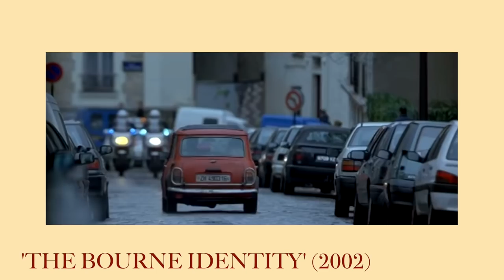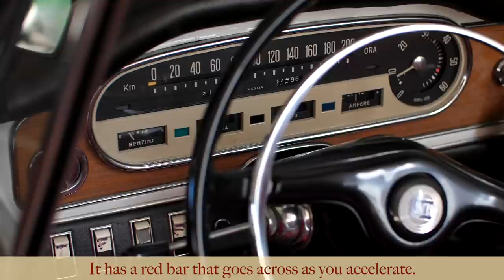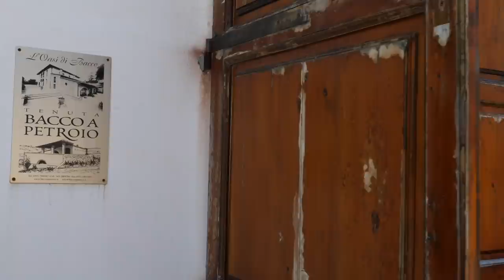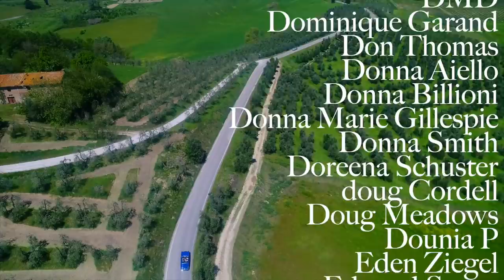TUSCANY IN A CLASSIC VINTAGE CAR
This episode I thought I'd share an idea for a morning or day in Tuscany, renting a classic vintage car. This company Slow Drive is not a sponsor, I just thought this might be something many of you would enjoy, seeing as you seem to love the countryside of Tuscany and all things vintage.
And you can book directly the time, hour and date, if you want to check their availability online without calling them, here:
You can find my recipes and other information on moving to Italy, learning Italian or my other travels around the world here: